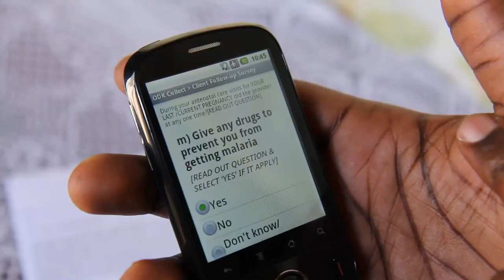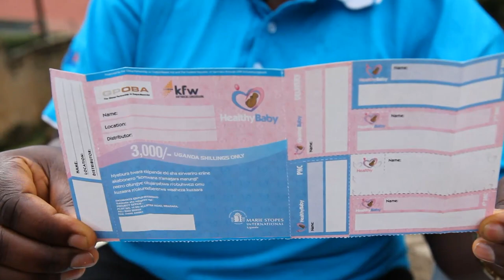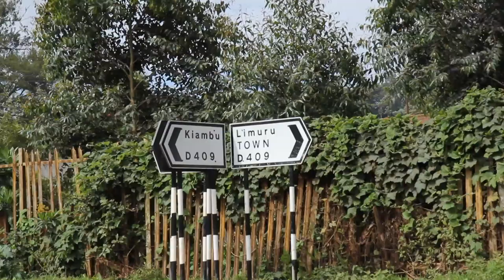Behind the Scenes: The Making of Kadi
Kadi: Saving Mothers and Babies, One Voucher at a Time was conceived of as a supplement to the rigorous evaluation being undertaken by the Population Council. The idea was simple. Use the medium of film to document the work being done to make reproductive health services available to poor Kenyan women. Through this documentation, everyday people can evaluate the program and its impact on the community.

We encourage you to explore further information about the successes and failures of the voucher program on rhvouchers.org.